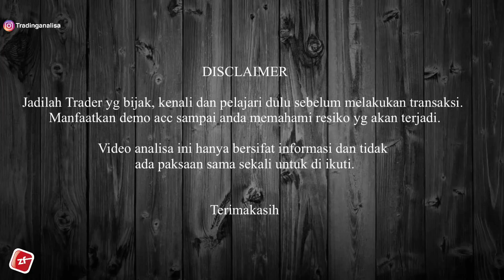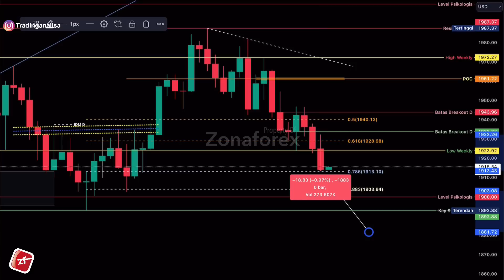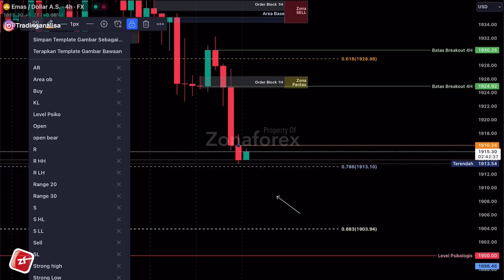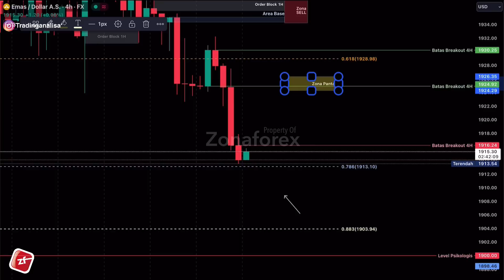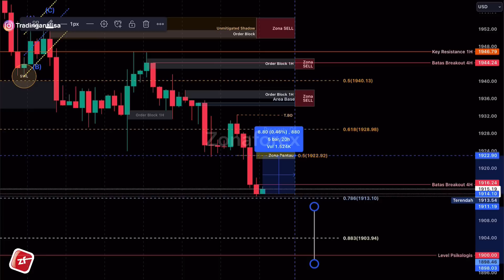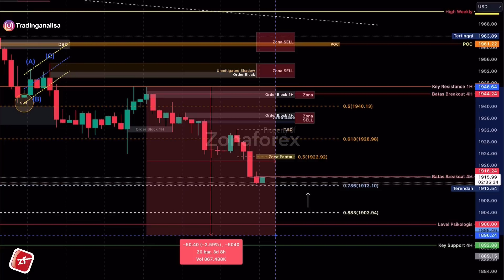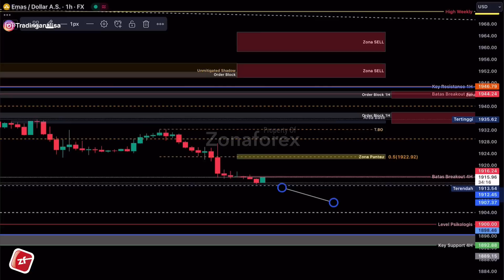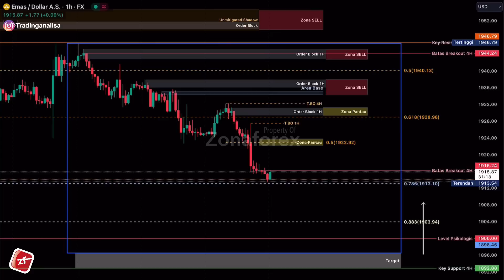Analisa Teknikal XAUUSD hari ini‼️Daily Forecast, tgl 10 Agst 23